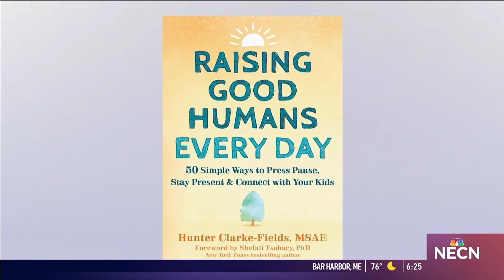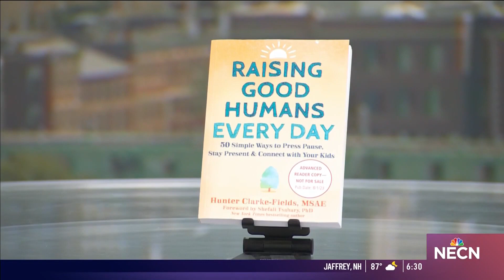NBC Boston: New Mindful Parenting Book Tips - Raising Good Humans Every Day by Hunter Clarke-Fields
Watch this timely NBC10 Boston and NECN interview with Mindful Mama Mentor, Mom and Top Podcast Host Hunter Clarke-Fields about mindful parenting tips in her new book “Raising Good Humans Every Day” launching August 1, 2023, with Host Monica Madeja.

During this conversation, Hunter explains that she was “doing everything wrong” as a parent at first and needed mindfulness tools “desperately”. Hunter then expands, “What mindfulness does is help us build that non-reactive muscle and calm our stress response – so we can build connection with our kids versus be destructive.”

When asked about her new book, “Raising Good Humans Every Day – 50 Simple Ways to Press Pause, Stay Present and Connect with Your Kids” (New Harbinger Productions), Hunter explains that it includes 50 short chapters that parents can read on-the-go in 3-5 pages each. There are also helpful exercises at the end of each chapter. Hunter's first book “Raising Good Humans” was a huge success, and this new book is the highly anticipated sequel.

“Raising Good Humans Every Day” on Amazon